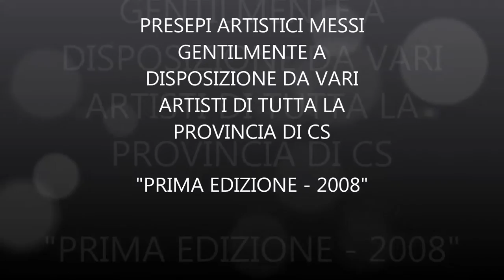PRESEPI ARTISTICI A MACCHIA - SEI EDIZIONI - DAL NATALE 2008 AL NATALE 2013